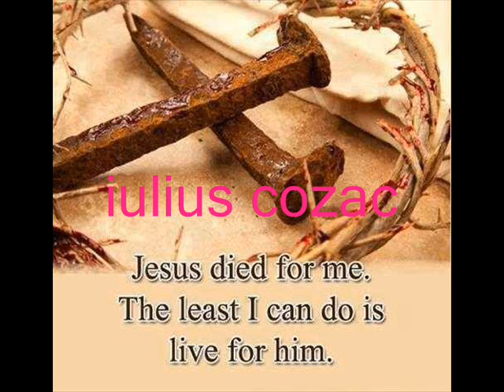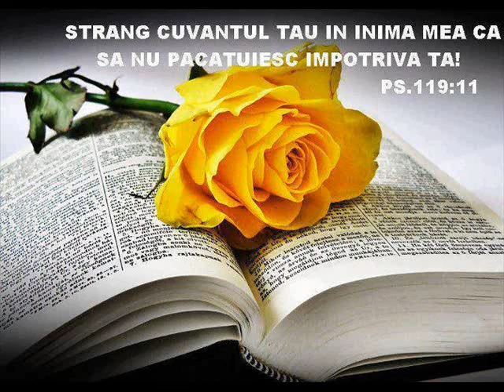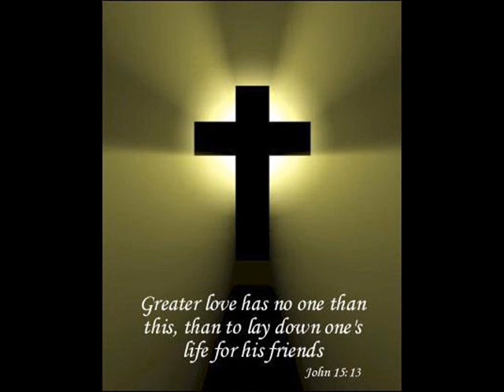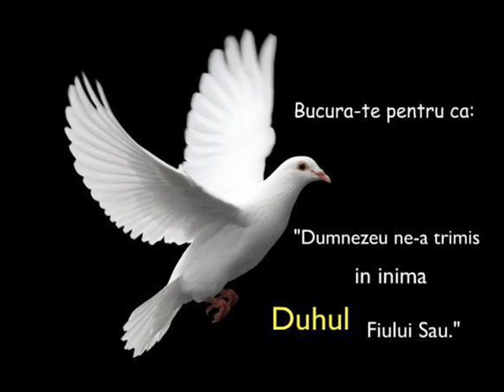daca daniel nu avea credinta , iulius cozac